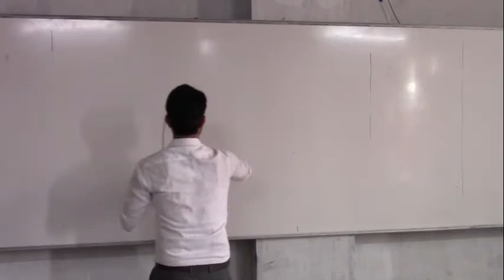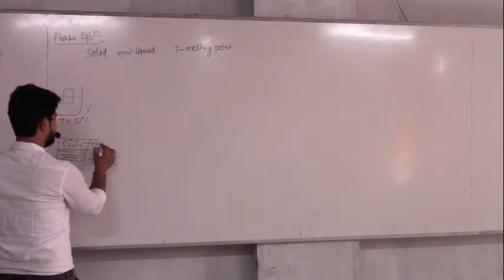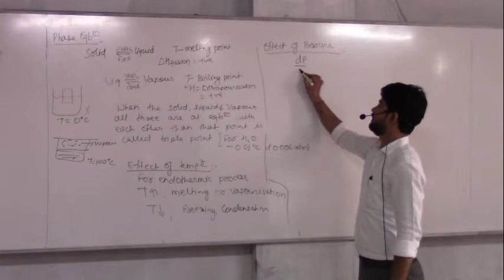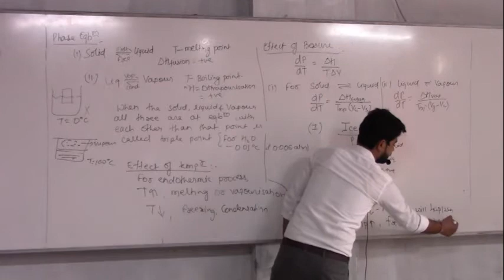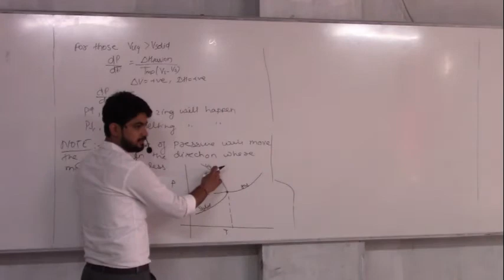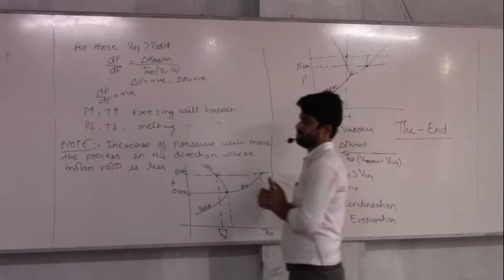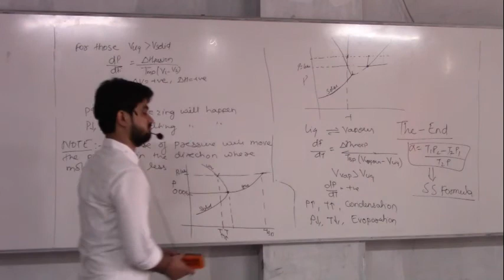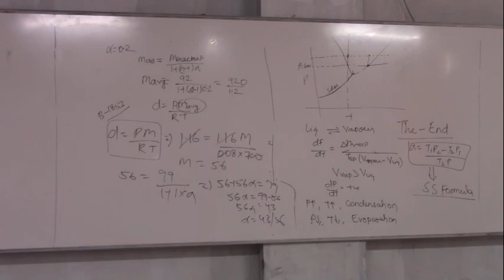9 .12. 20 Swami Sir